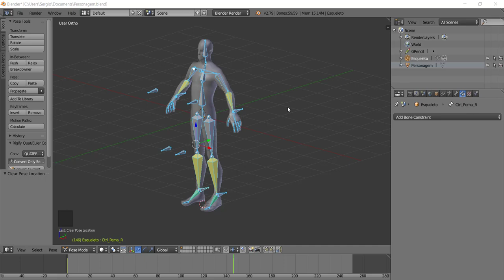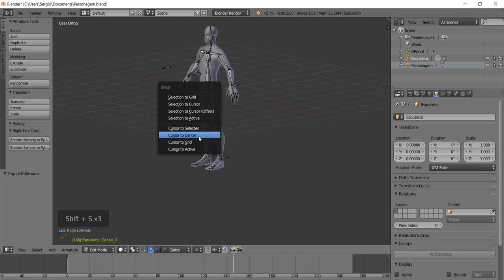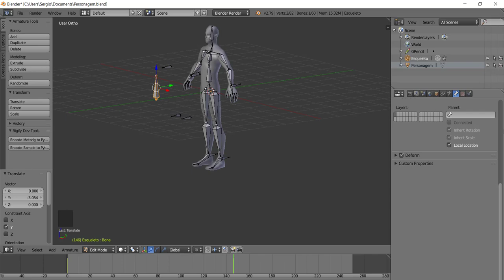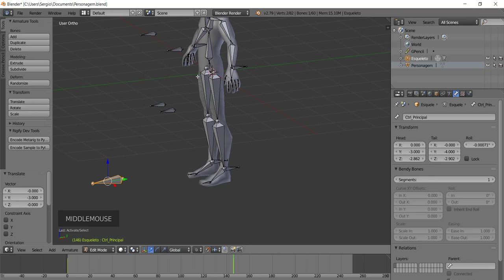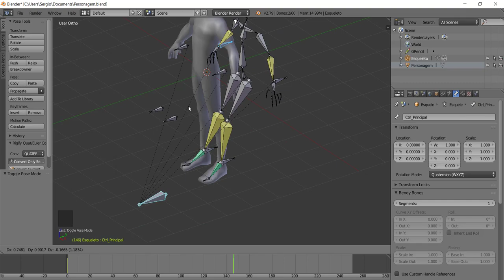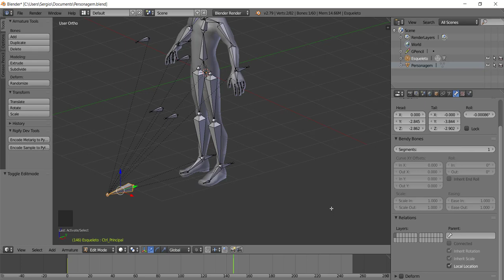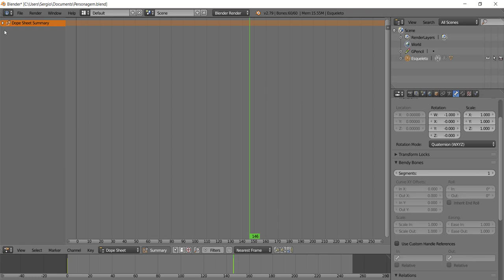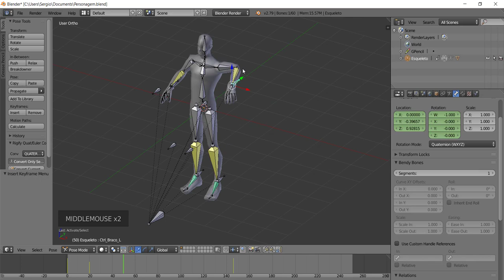[Animação de Personagens com Blender] 34 - Controlador Principal